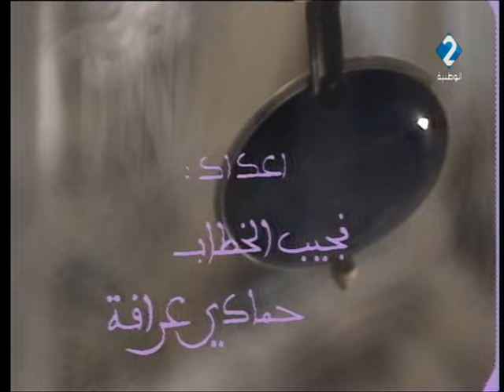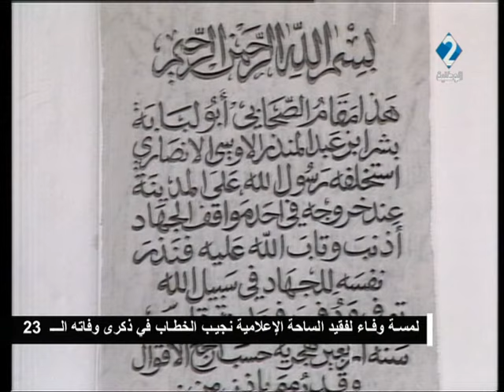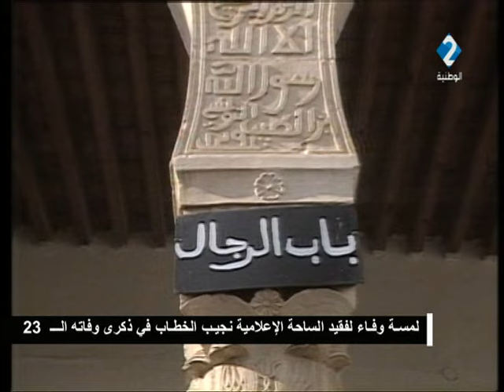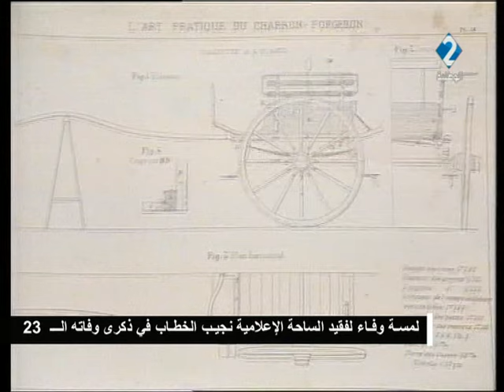منوعة صحة شريبتكم : لمسة وفاء لفقيد الساحة الإعلامية نجيب الخطاب في ذكرى وفاته ال23